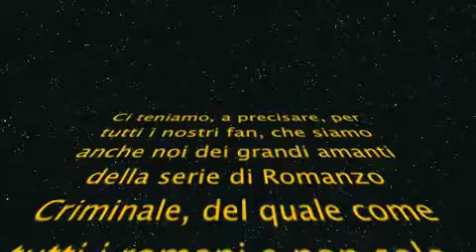Billo e Venanzio: Romanzo Criminale (Er Freddo su Facebook).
Canale Twitter Canale Facebook Il commisario Scialoja ammonisce il Freddo per aver pubblicato delle foto su Facebook e aver ricevuto solo 4 notifiche.